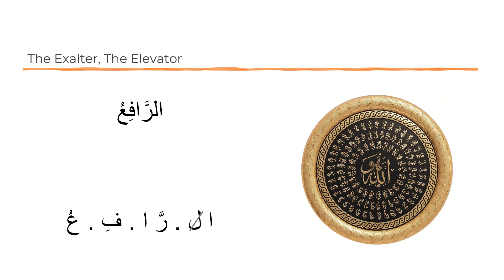Name #23: AR-RAAFI’. How to say Asma-ul-Husna (the 99 names of Allah)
How to properly pronounce the 99 names of Allah in Arabic. The names of Allah in Arabic with English translation. Asma-ul-Husna in Arabic with English translation Easy to follow, beginners to advanced Read, listen, repeat, memorize, learn